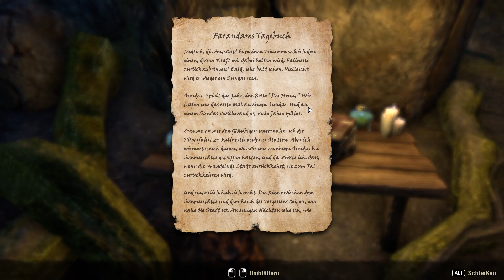Let's Play Elder Scrolls Online #168 - Falinesti Sommerstätte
[Storyorientiert, Aldmeri Dominion, Hochelfenmagierin]

Die wandelnde Stadt Falinesti ist verschwunden. Das wissen wir bereits da wir schon die Winter und Frühlingsstätte der Stadt besucht haben ohne auch nur eine Spur auftreiben zu können. Heute finden wir dann die dritte im Bunde: die Sommerstätte, aber auch hier ist keine Spur zu finden, nur garstige Daedra...